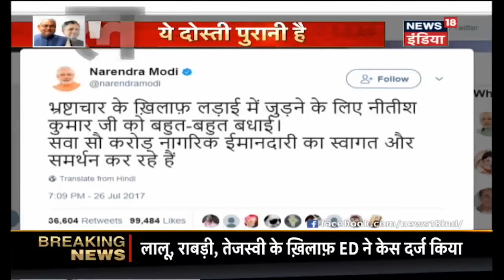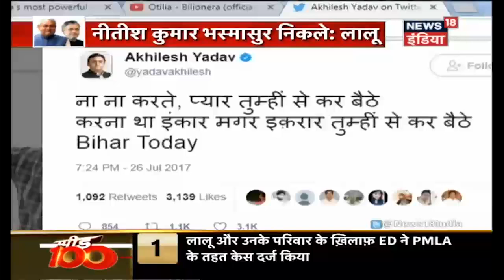ब्रेकिंग न्यूज़ - लालू के ख़िलाफ एक और केस - Another Case Against Lalu - News18 India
लालू के ख़िलाफ ED ने एक और केस दर्ज किया | तेजस्वी और राबड़ी देवी पर भी केस दर्ज | लालू पर मनी लॉन्डरिंग एक्ट में केस |
ED filed another case against Lalu. There is already a case against Tejashwi and Rabri Devi as well . This Case against Lalu on Money Laundering Act.